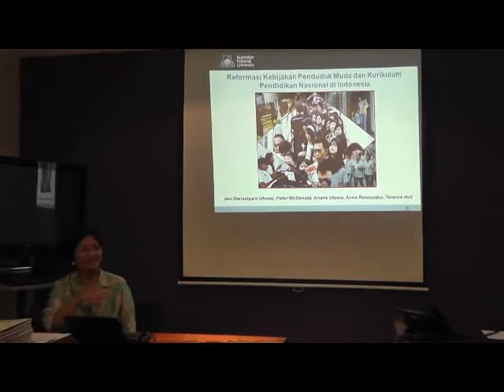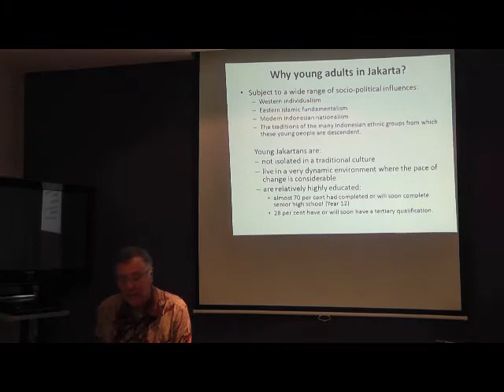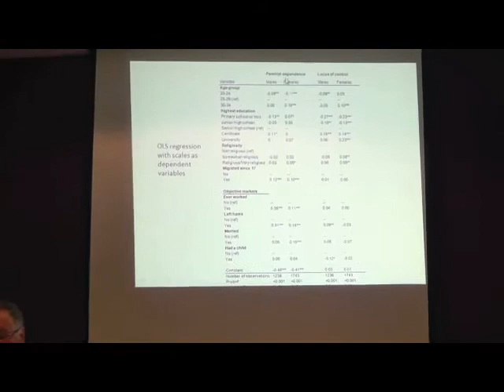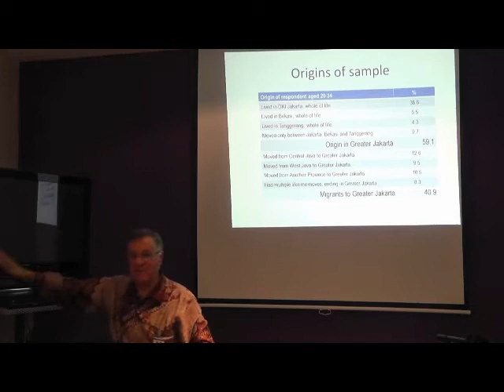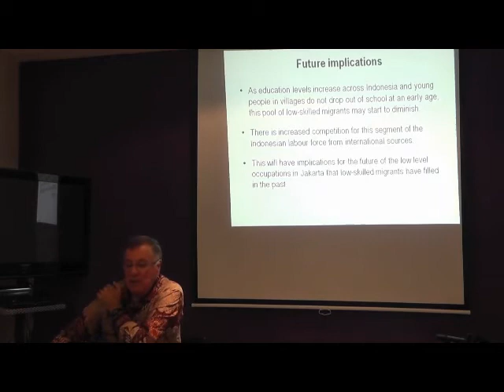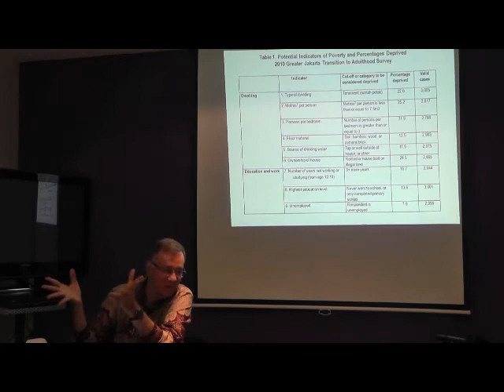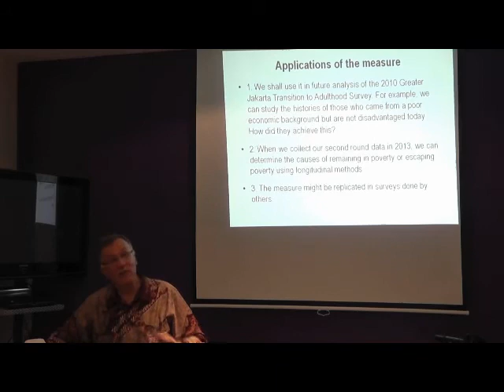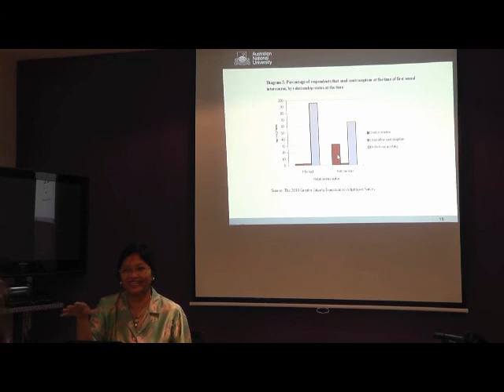FKP 2012 07 25 - Iwu Dwisetyani Utomo - The 2010 Greater Jakarta Transition to Adulthood Survey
This is an ANU Indonesia Project - Forum Kajian Pembangunan seminar series, hosted by Center for Economic and Development Studies (CEDS), Padjadjaran University.

The seminar is presented by Iwu Dwisetyani Utomo (Australian Demographic and Social Research Institute, ANU, Canberra) - The 2010 Greater Jakarta Transition to Adulthood Survey: Results and Policy Implications.